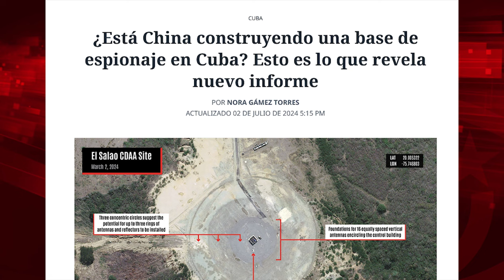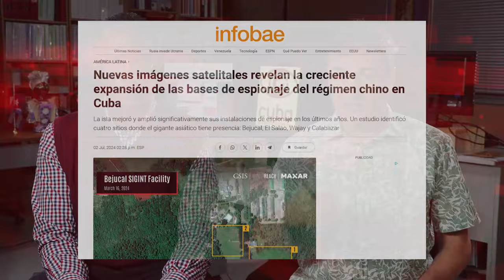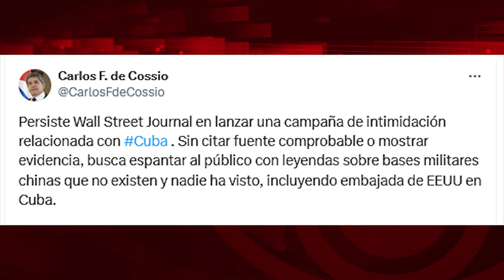Bases "espías" en Cuba que “parecen ser” y “podrían estar” ligadas a China: y lo llaman periodismo